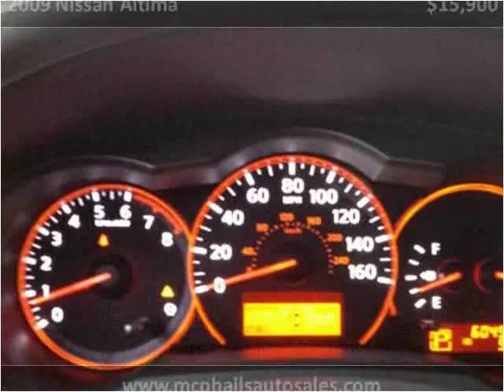2009 Nissan Altima Used Cars SEBRING FL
This 2009 Nissan Altima is available from McPhail's Auto Sales.